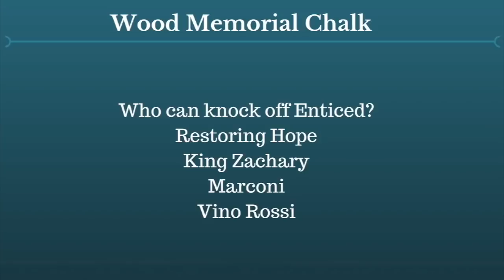HorseCenter: 2018 Wood Memorial preview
Hosts Brian Zipse and Matt Shifman run down Saturday's Kentucky Derby prep featuring Enticed.